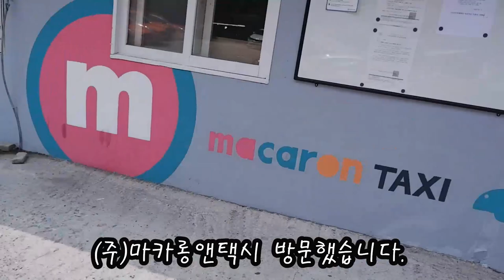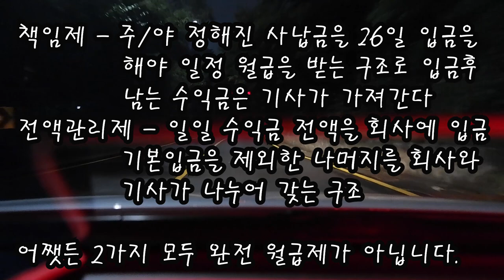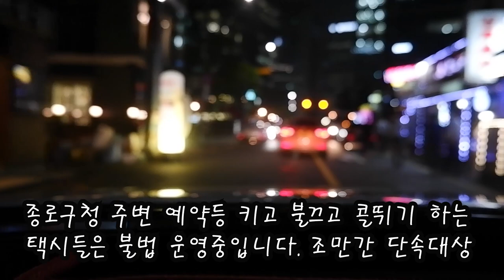Vlog(57) 수정-마카롱택시 그것이 알고 싶다?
수정합니다.
우선 동의하지 않고 영상에 사용된 녹취 내용 삭제하였으며
일부 영상을 편집했습니다.
불미스러운 일이 생겨 죄송합니다.
유튜브영상이 올라간 상태에서 수정이 용의치 않아 재업했습니다.

마카롱택시와 개인택시의 협업에 대해서 시간을 가졌습니다.
향후 택시는 어디로 갈까?

마카롱택시 협업기준
1. 마카롱 쇼퍼 교육 이수
2. 차량 청결 상태 확인
3. 앱 조작 및 능력

 아직도 예전방식을 따라하는 분들은 이제 바뀌어야 합니다.